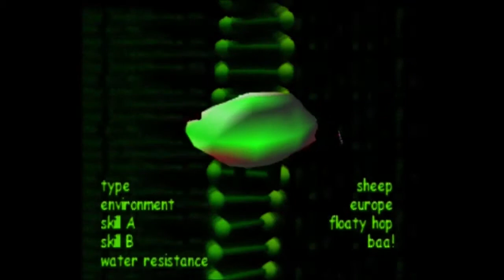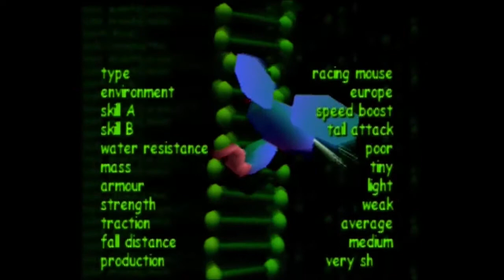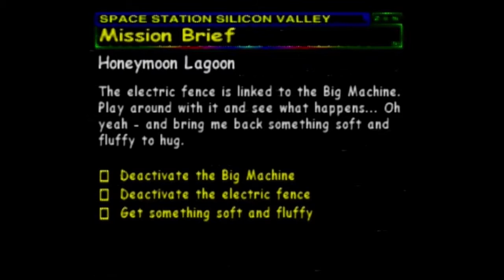One-Off Let's Plays (Blind Edition!) - Space Station Silicon Valley (N64)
Today, I felt like playing this odd N64 game for the first time. I have no regrets.